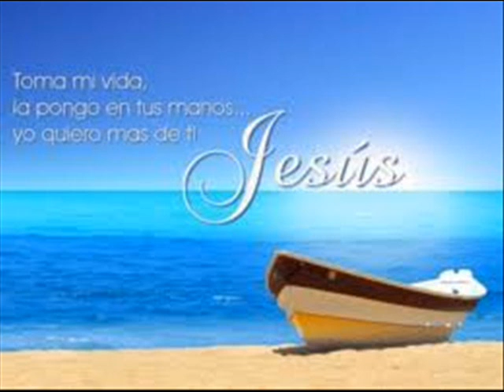LA BARCA EMANUELLE ABDALLAH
Tema del Disco "GLORIA A DIOS" de EMANUELLE ABDALLAH